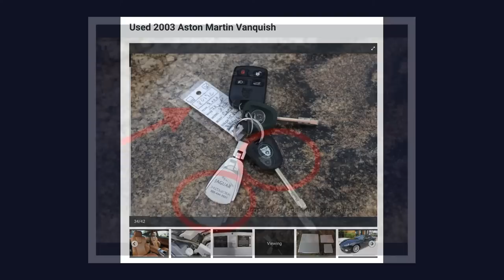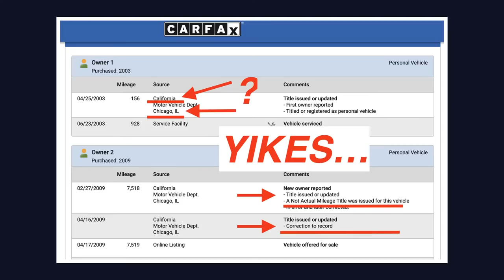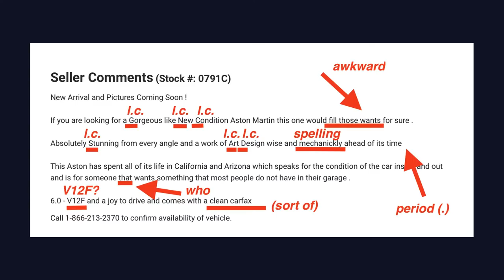A LANGE & SOHNE ODYSSEUS & PATEK: FIXING WATCHES THAT AREN'T QUITE RIGHT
Luxury watch collectors find their natural home each Monday on Tim Mosso's "Watches Tonight!" This evening, we discuss men's watches that are close to excellent but fall short. For certain watch models, the issue is a design flaw; for others, the issue is price; still other watches might fall short for ergonomic reasons. In each case, Tim explains what the watch brands in question need to do in order to raise their game from competitive to dominant.

Major luxury groups and large watch manufacturers often produce impressive products that skirt excellence. A Lange & Sohne's 2020 Odysseus sports watch was well received on several fronts including water resistance, size, dial design, and movement quality. But the Odysseus's integrated bracelet lacks elegance and overpowers the lines of the case and dial; a tapered redesign would transform the look of this German sports watch.

Patek Philippe's Nautilus 5711 also deserves a re-design as its next generation approaches. The 2012 model year downgrade from bracelet link screws to pins and sleeves still inflames watch collector opinion, and the circa-2006 retirement of Gerald Genta's "monobloc" case design is a wrong looking to be righted. When the next generation of the Patek Philippe Nautilus arrives, its case and construction should parallel the original Nautilus 3700 "Jumbo" in style and substance.

Last among our major manufacturer products, the Bulgari Octo Finissimo Automatic has moved to within striking range of class-leading quality. For 2020, the ultra-thin Octo Finissimo Automatic gains a 100-meter water resistant case. This acclaimed and commercially successful Bulgari watch is only a few applications of dial lume removed from perfection.

Independent watch brands also warrant constructive criticism. The F.P. Journe "Linesport" sports watches look the part, but 30-meter water resistance ratings stop the fun at the water's edge. De Bethune's DB28 is a celebration of avant garde style and technology, but this bullhead winder is difficult to set and wind through the 12 o'clock crown.  Tim loves the DB28, but he views himself as more of a likely De Bethune DB25 buyer on the basis of that model line's conventional crown and available automatic winding.